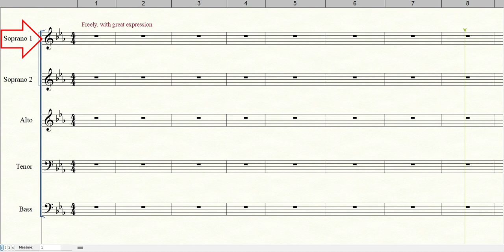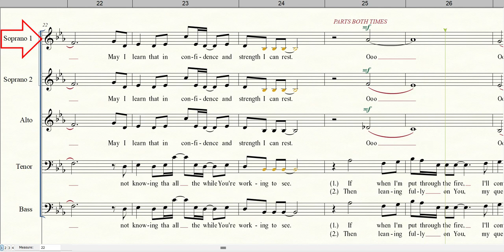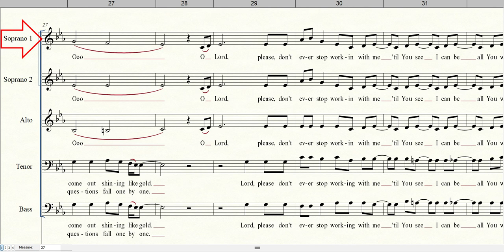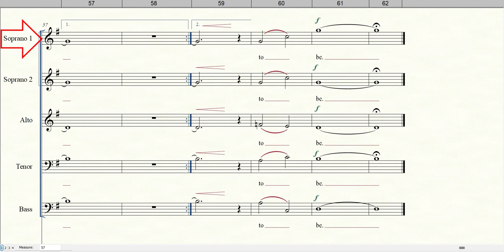I AM WILLING, LORD | Soprano 1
Words and Music by Kurt Kaiser
Arranged by Tom Keene
Video by Thomas Lineweaver from Pixabay